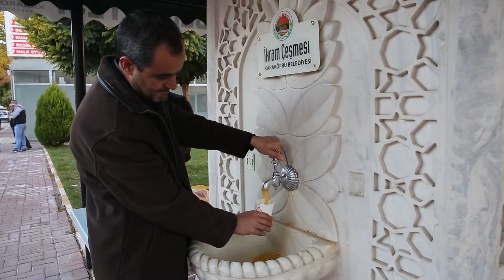Şanlıurfa Karaköprü Belediyesi - Karaköprü'de bu musluktan çorba akıyor - 18 Kasım 2016